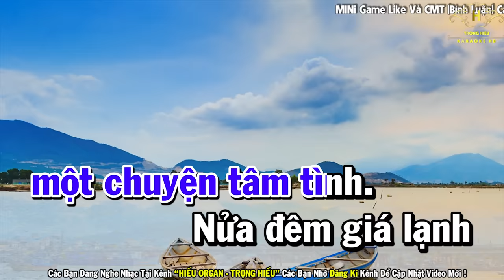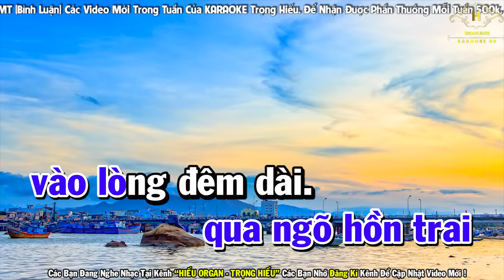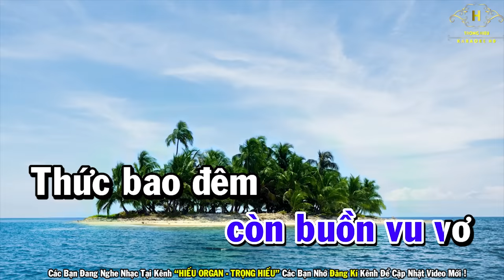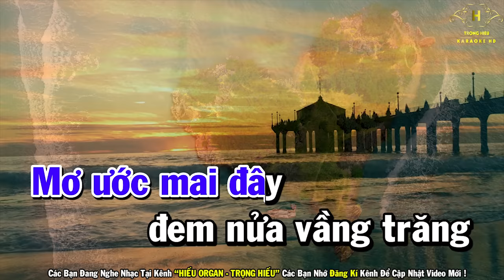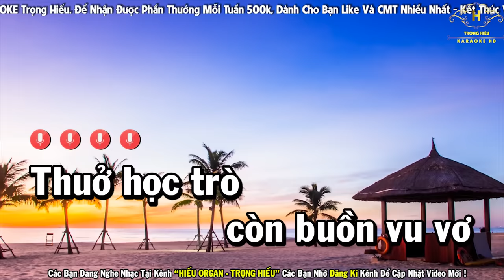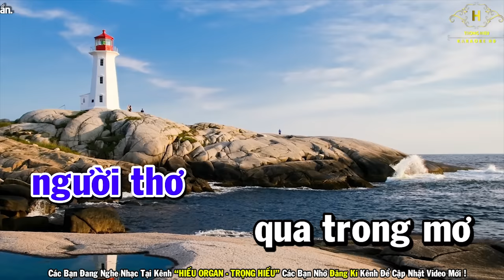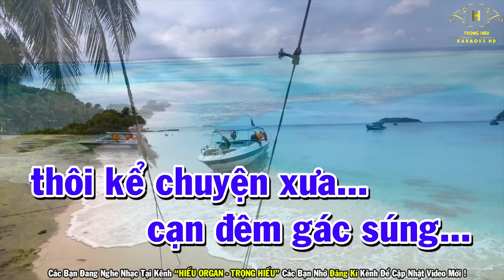Vọng Gác Đêm Sương Karaoke Tone Nam Nhạc Sống | Trọng Hiếu